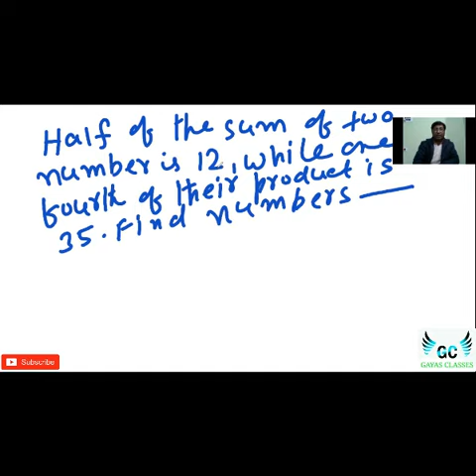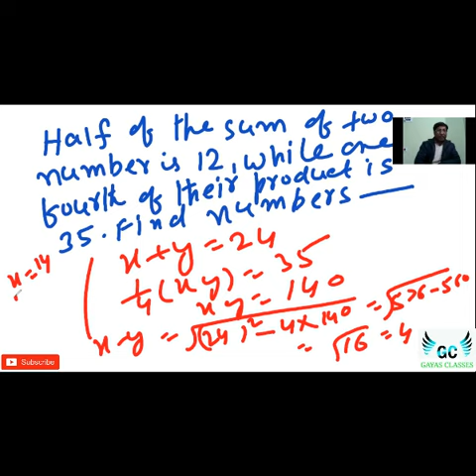HALF OF SUM IS GIVE AND ONE FOURTH OF PRODUCT IS GIVEN. FIND NUMBER SSC MATH